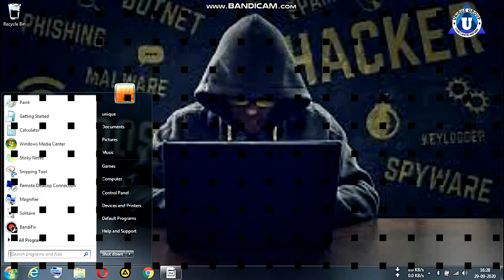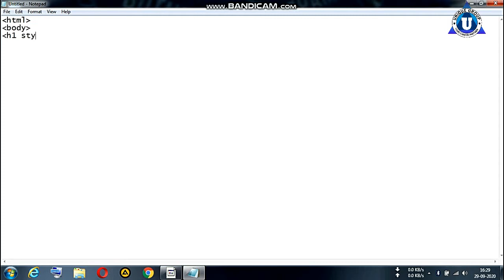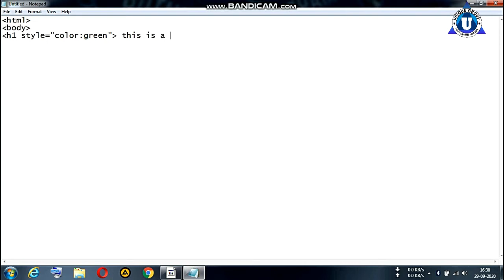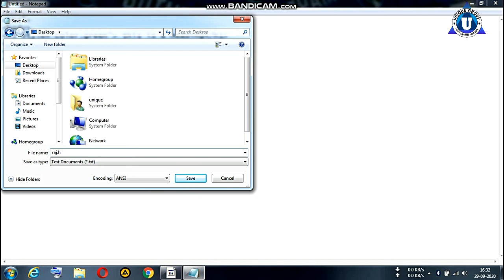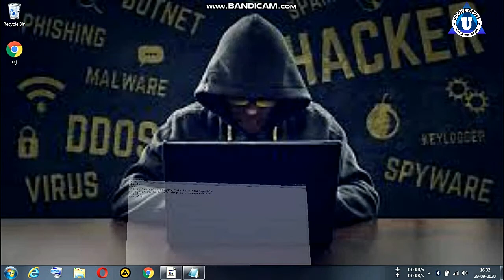CSS Practical || Extra look in webpage || Full Computer Tutorial for beginners in Hindi Ratnakar Sir